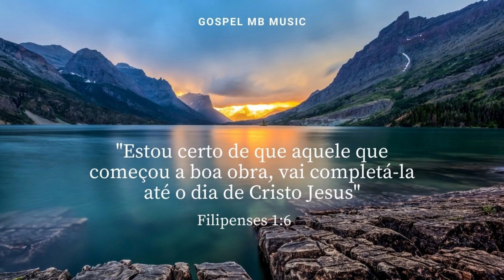Fundo Musical Para Orar e Refletir#6 | Fundo Musical Gospel | Piano + Pads Worship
Fundo Musical para Orar e Refletir. Fundo musical para orar e adorar. Fundo musical para oração, reflexão e pregação, música Instrumental para oração, meditação, momentos com Deus, adoração, estudo, descanso, música de fundo, reflexão, relaxamento e momentos de chorar nos pés do senhor.

Aqui na GOSPEL MB MUSIC tem vídeo novo toda semana, aproveita e SE INSCREVA no canal, deixe um LIKE para ajudar esse ministério, clique no SININHO e compartilhe o vídeo para que mais pessoas possam ser abençoadas!!!  Deus vai te abençoar infinitamente mais!!!

Produced by Marcos Barboza

fundo musical para orar e refletir#
lindo fundo musical para orar e refletir em 2021#
fundo musical#gospelmbmusic#